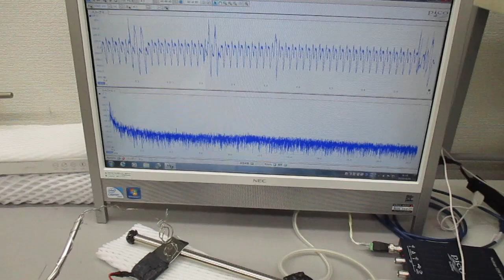新しい超音波伝搬用具を利用した超音波制御実験